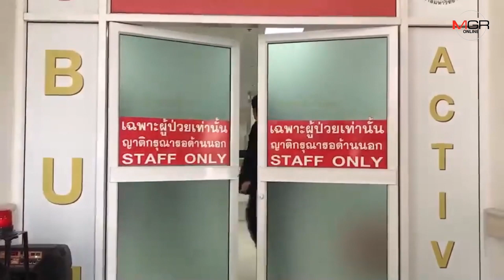ปลัดอำเภอเมืองชลบุรี ขอโทษ ผอ.โรงพยาบาล​ ม.บูรพา​ หลังปล่อย​ อส.ทำร้ายแว้นในห้องฉุกเฉิน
29/08/2019 ปลัดอำเภอเมืองชลบุรี ขอโทษ ผอ.โรงพยาบาล​ ม.บูรพา​ หลังปล่อย​ อส.ทำร้ายแว้นในห้องฉุกเฉิน

ศูนย์ข่าวศรีราชา - ปลัดอำเภอเมืองชลบุรีฝ่ายความมั่นคง เข้าขอโทษผู้อำนวยการโรงพยาบาลมหาวิทยาลัยบูรพา​ หลังเกิดเหตุการณ์บานปลาย อส.ทำร้ายเด็กแว้น พร้อมสั่งพักงาน อส.ที่ก่อเหตุแล้ว​ ส่วนคดีให้เป็นเรื่องของตำรวจ